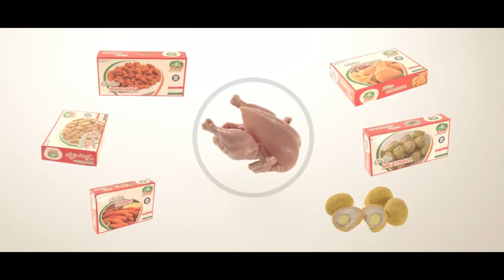AG Agro Foods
Brand: AG Agro Food
Client: AG Agro Food